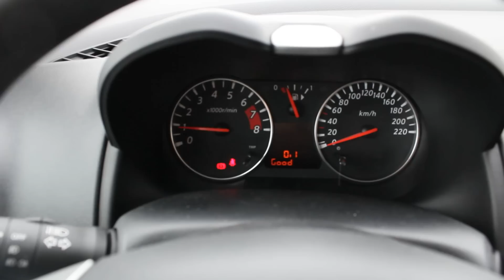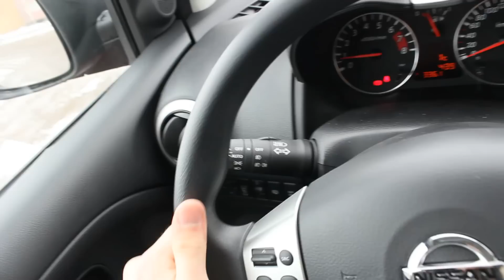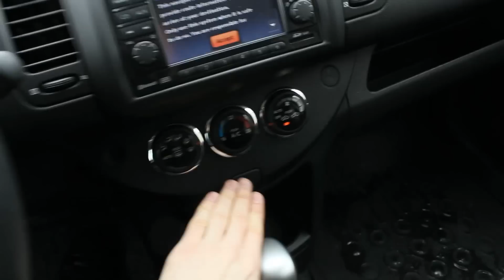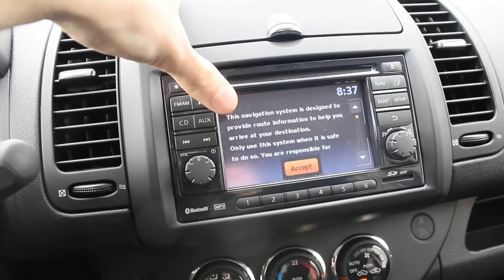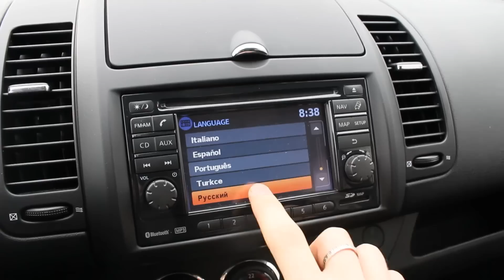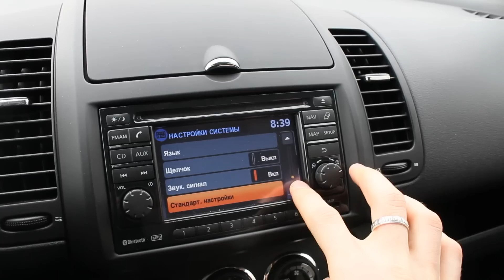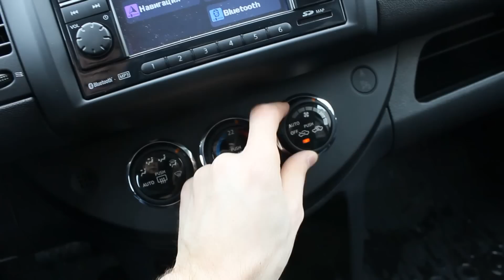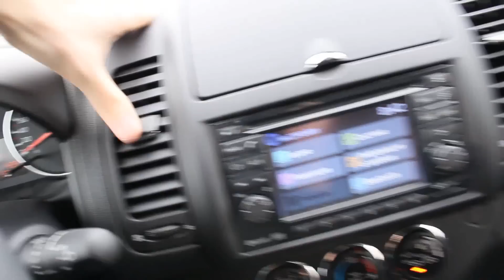2013 Ниссан Ноут. Обзор (интерьер, экстерьер, двигатель).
2013 Ниссан Ноут. Обзор (интерьер, экстерьер, двигатель).
Дилерский центр Nissan "АКОС-Челны".
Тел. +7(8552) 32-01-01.